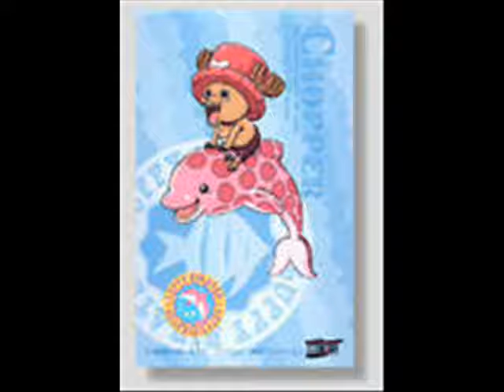Luffy and Chopper Into the Ocean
Here is change. One Piece
Starring mostly Luffy and Chopper with tiny bits of the other characters.
Song-Into The Ocean
Artist-Blue October